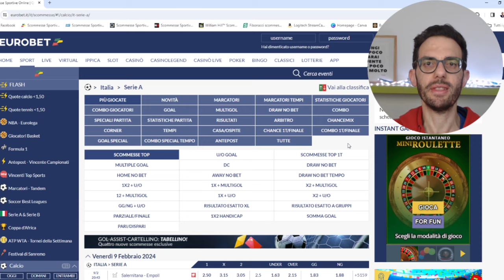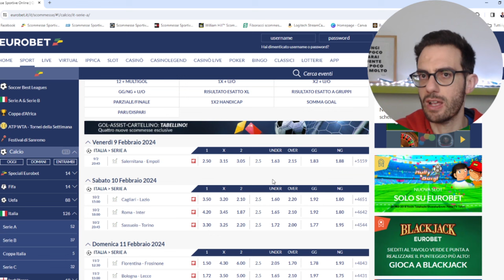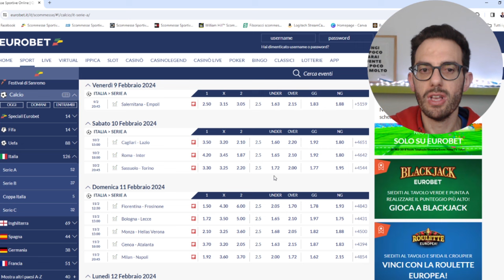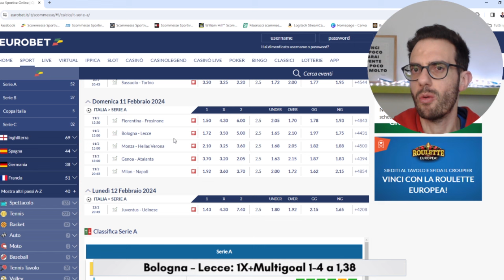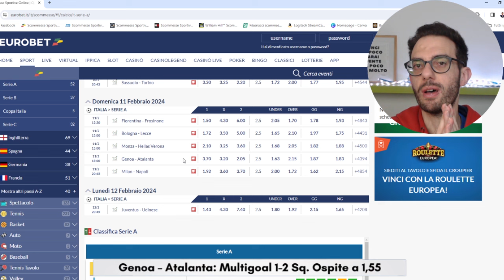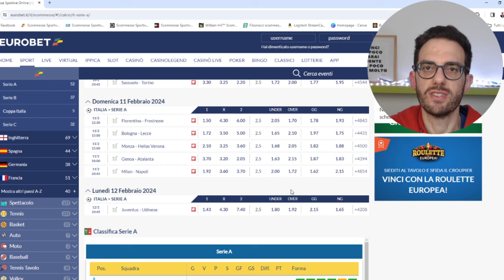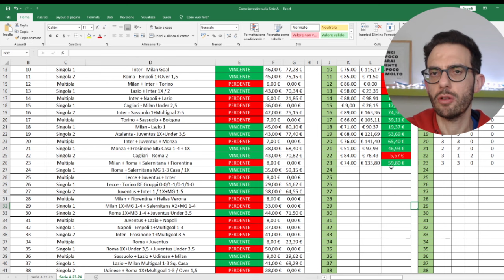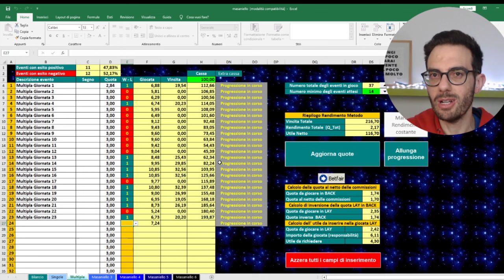Studio Serie A - Giornata 24. La strategia e i pronostici per essere vincenti!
In questo video ho analizzato tutti gli incontri della giornata 24 di Serie A per continuare ad investire e generare un profit del 100% in meno di un anno, sia in singola che in multipla!

Tutti i restanti pronostici per il fine settimana (singole, multiple, ecc...), elaborati dall'analisi delle principali competizioni internazionali, potrai visionarli sul canale mio Telegram

Il video è suddiviso in diverse parti che puoi consultare singolarmente 👇

⏲ SEZIONE TIMESTAMP ⏲

0:00 - Intro
1:03 - Il pronostico su Salernitana - Empoli
3:08 - I pronostici del sabato
4:36 - Il pronostico su Roma - Inter
7:02 - I pronostici della domenica
11:56 - Il pronostico su Milan - Napoli
13:21 - Il pronostico su Juventus - Udinese
14:21 - La mia strategia d'investimento
17:49 - La multipla di quota 3,00!
18:13 - Conclusioni

Se vuoi sapere su quali metodi legati al betting investirò in questa stagione di calcio guarda questo video

Su Instagram troverai dei contenuti (carosello) molto utili per investire nel betting con successo.